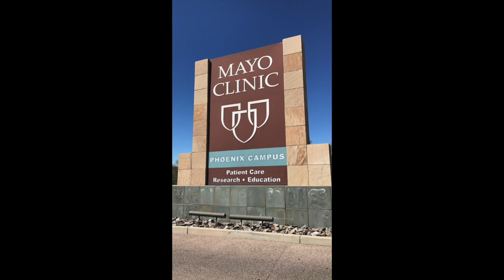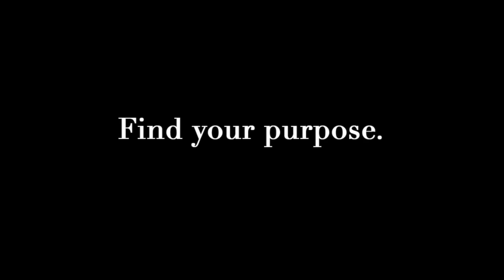Recycled Pomeranians: My Story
Recycled Pomeranians is genuinely blessed with some of the greatest volunteers out there.  They come to us in some of the most amazing ways.  These very special people touch our lives and the lives of the dogs in our care, but it is often that we find our rescue and the dogs have made a life-changing impact on their lives as well.  One such volunteer is Nicole.  If you have followed our Facebook page or attended any of our events in the past year, you may have seen this remarkable young woman right in the thick of it all.  She is always ready to lend a hand and always has a smile on her face.  This wasn’t always the case.  Nicole was diagnosed with Ehlers-Danlos, a collective group of rare congenital connective tissue syndromes, which basically consists of a constellation of symptoms that include hypermobility of joints and tissue fragility.  In the medical community, patients with any of these syndromes are referred to “zebras.”  The saying goes, “When you hear the sound of hooves, you think horses, not zebras.”  This is a reference to the rarity of the condition and that it is often misdiagnosed.

This syndrome led to Nicole needing major reconstructive and stabilizing surgery of her entire back.  In order for this to happen, Nicole had to withdraw from school and return home to the DFW area.  The surgery took eight hours, and it was the beginning of Nicole’s new life.  In Nicole’s words, “Before surgery, I could hardly walk from excruciating pain, I was depressed after medically withdrawing from my dream university, and lost my zest for life.  I was angry at the world and became distant from God.  But on May 23, 2017, my lease on life was renewed and I found Christ again.  I am able to do so much more than I would have ever been able to do with my flawed back.”

One month after her surgery, while still recovering and rehabilitating, and still somewhat depressed, she accompanied her mother out to the Galleria in Dallas where they happened upon one of our adoption events at the Pottery Barn.  Suddenly, Nicole was in Pomeranian Heaven!  She had always wanted a Pomeranian when she was younger, but her family always had bigger dogs.  She spent some time there loving on the dogs and getting to know some of our volunteers.  At that moment, she realized that she was needed and that she had found the perfect way to heal by getting out and giving of herself.  Over the next several months, Nicole volunteered at events, spending time with the dogs and learning about the breed and about the amount of blood, sweat and tears that goes into rescue.

On a cold night in January, the rescue took in a large group of Pomeranians released from a puppy mill.  Nicole offered to volunteer to help assess, wash and medicate all of these dogs.  It was there that she met Mopsy and it was love at first sight.  Nicole knew instantly that she was going to be this baby’s forever Mommy.  She adopted her and renamed her Lea.  They are constant companions.  Lea had a lot to learn about being a real dog, and Nicole needed something to give her focus and purpose.  It was the perfect match.

Since then, Nicole has been much more active and social, gaining confidence and a new outlook on life.  She continues in her quest to become a physician.  She takes Lea everywhere she can so that she will be properly socialized.  She has taught her commands and manners and has recently begun agility classes with her.  Nicole is a dedicated volunteer and advocate for Recycled Pomeranians and has earned a place as an honorary board member.  We cannot say enough great things about this beautiful young woman, and we are so proud to have her on our team!